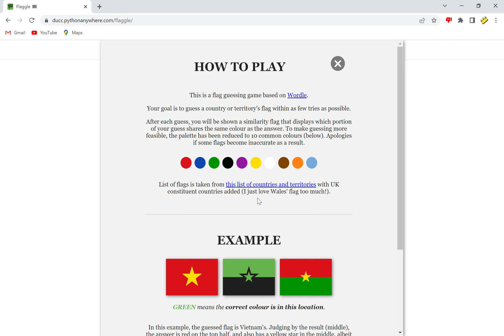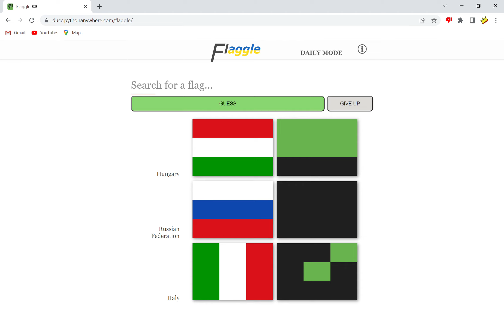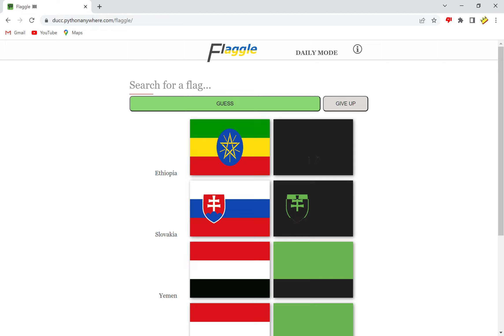So Many Colours! - Flaggle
I thought it might be Zimbabwe but I changed to Ethiopia at the last second like an idiot lmao